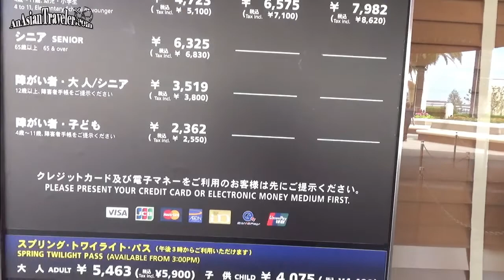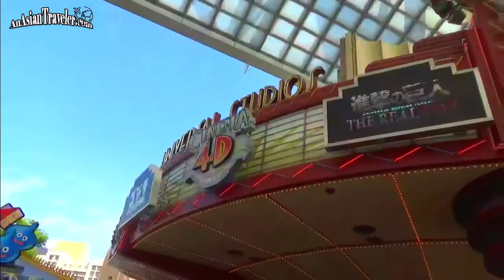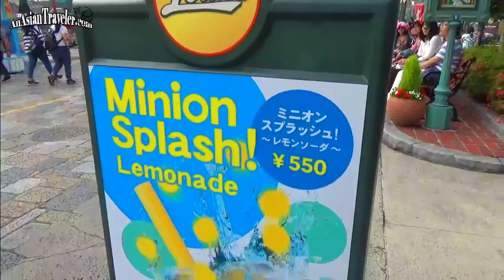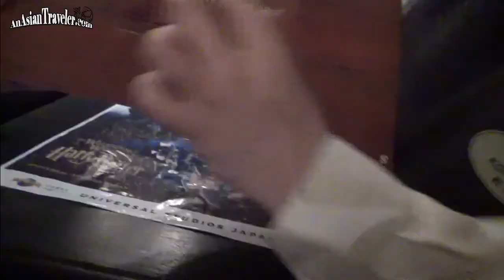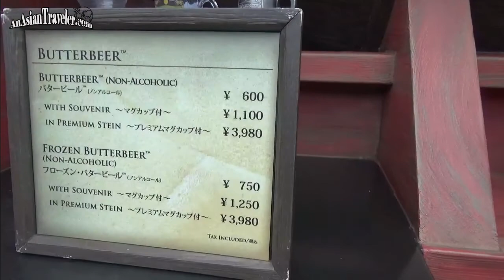A Leisurely Ferry Boat Ride and Fun at Universal Studios Japan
Hello, Twinkles!✨This clip features the ferry boat ride from Kaiyukan Aquarium to Universal City Port. There's also Universal Studios Japan but showing more on Minion Park and Wizarding World of Harry Potter. Hope you'll enjoy it. Xoxo Mhel

Note: This was taken before the pandemic. To prevent the spread of COVID-19, various facilities around Japan may change their operating days or hours. In addition, some events may be canceled or postponed. Please check official facilities or websites for the latest updates, information, and admission fees.